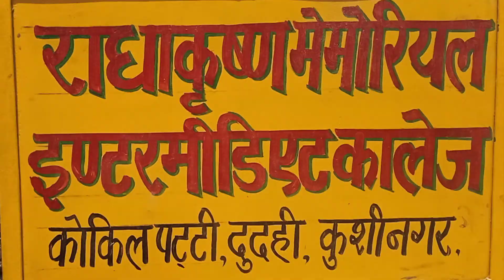Rkmic kokilpatti , dudahi , Kushinagar